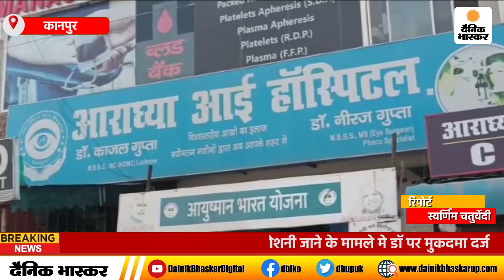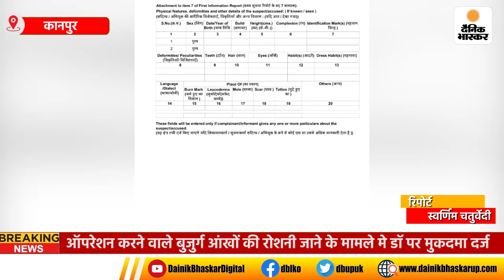Kanpur :मोतिया बिंदु का ऑपरेशन करने वाले बुजुर्ग आंखों की रोशनी जाने के मामले मे डॉ पर मुकदमा दर्ज